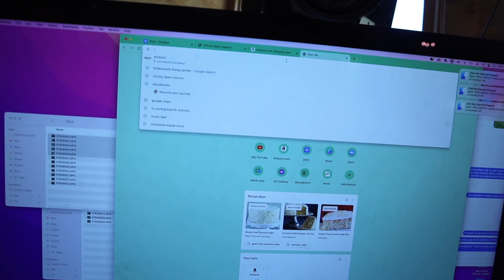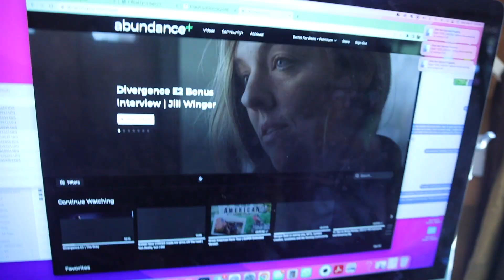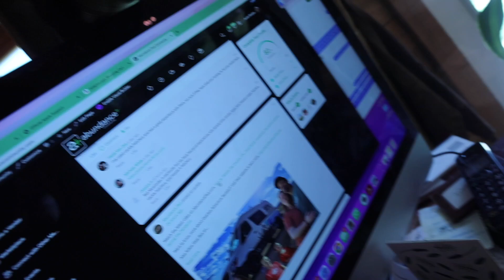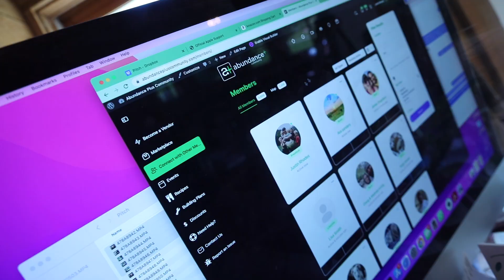Putting An End To Homestead Shaming | 8 Things You Don't Have to Do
There is this BIG (most of the time) unspoken pressure to do EVERYTHING ourselves. At first it’s you should cook from scratch, then it’s you should grow ALL that, then it’s you should save your seeds, make your own compost, build your own greenhouse, start your own plants on and on and on.   But let me try to make a case for NOT doing everything yourself and giving you eight ideas for things you can outsource.